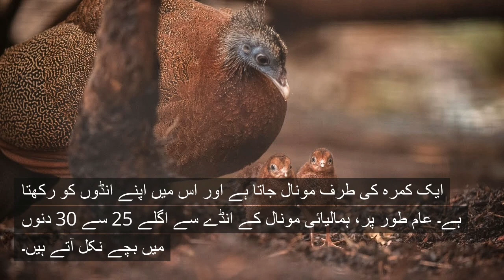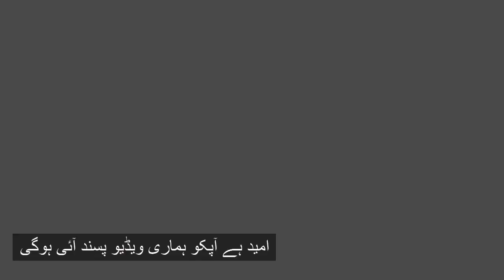Monal Pheasant Info in Urdu/Hindi-ZAAP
Himalayan Monal Pheasant Information in Urdu/Hindi - Zarnab Aquaspace and Pets- pheasant Birds Himalayan pheasant Pakistani Birds Pheasants Types of pheasants amazing birds beautiful birds birds image exotic birds in the world most beautiful birds odd birds pet birds pheasant birds rare birds scientists weird birds smartest birds strangest birds types of birds unique birds weirdest birds wonderful birds Zarnab Aquaspace and pets
 my Bird